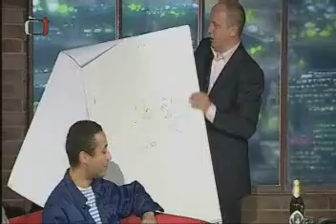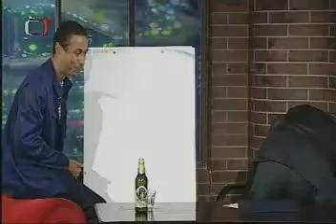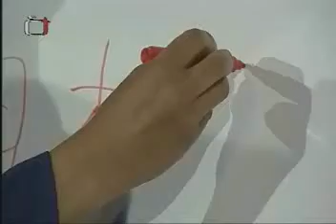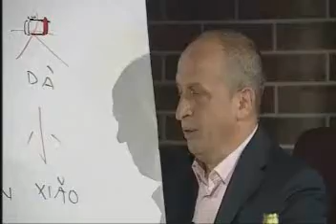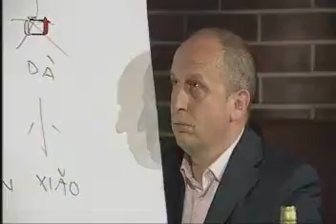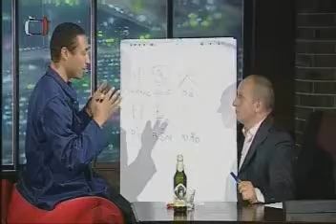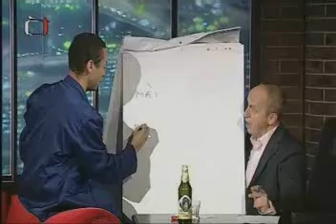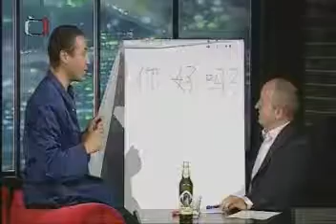Martin Kriz Uvolnete se prosim Jan Kraus 30. 05. 2008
Martin Kriz Uvolnete se prosim Jan Kraus vyuka lekce cinstiny 1. dil 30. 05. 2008